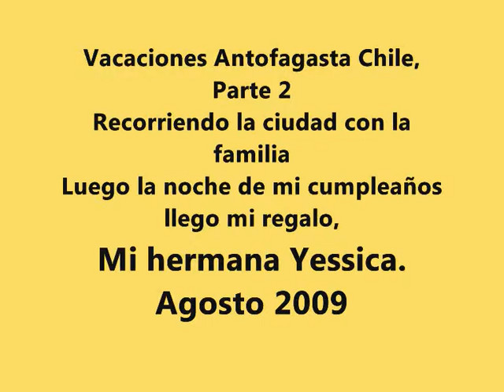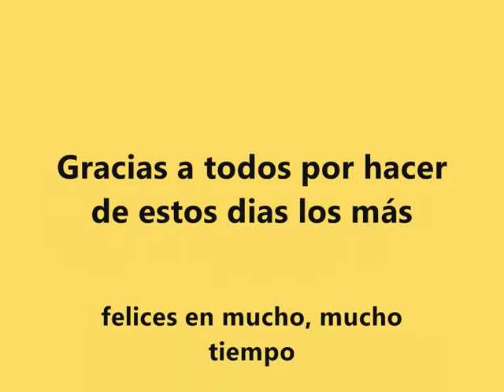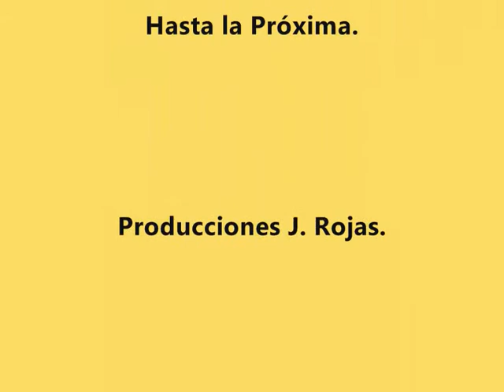Antofagasta Chile,VACACIONES Parte 2